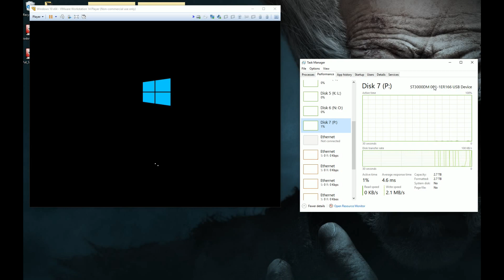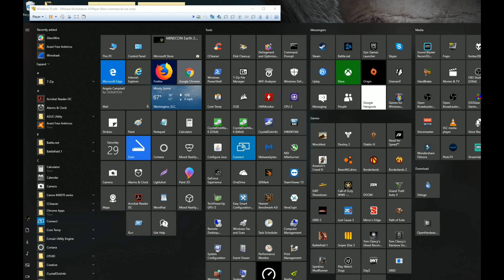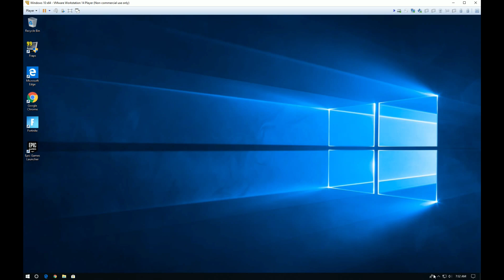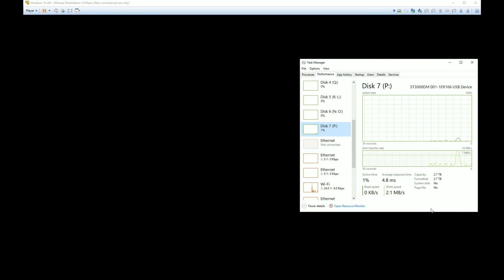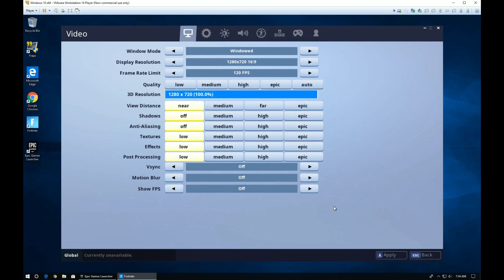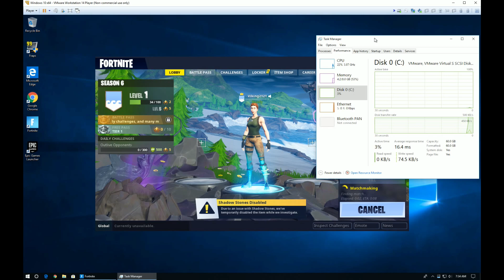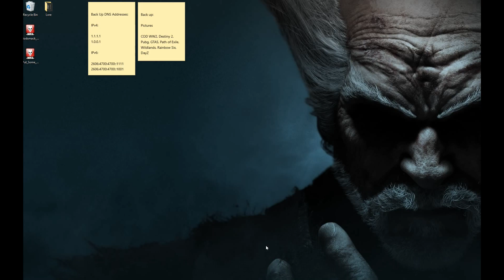Fortnite on a Virtual Machine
Made this video to show that it is possible as some people were having problems with it, I do not play the game, but figured I'd upload a video showing that it is possible.

The VM is installed on a USB 3.0 hard drive, and im also recording to the same USB drive so gaming performance is not the best, I tried it off camera and FPS was always above 60 with stutter here an there due to USB.

OS: Windows 10 Pro x64
CPU: i7 5960x 4.5ghz
RAM: 64GB DDR4 2666mhz
MOBO: EVGA x99 Classified
VIDEO: 2x GTX 1070's